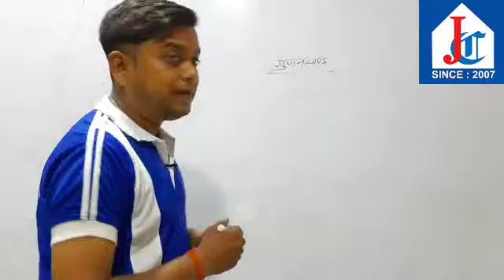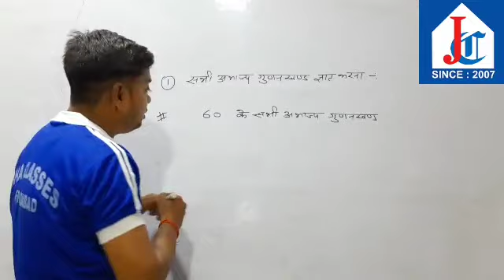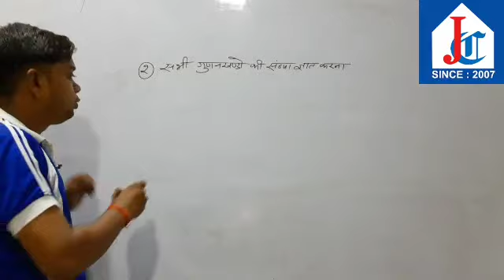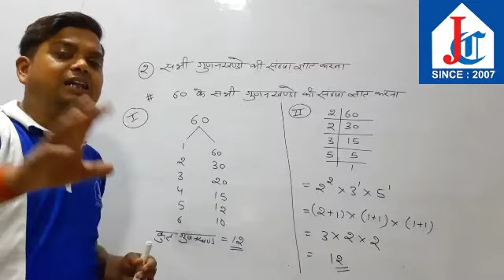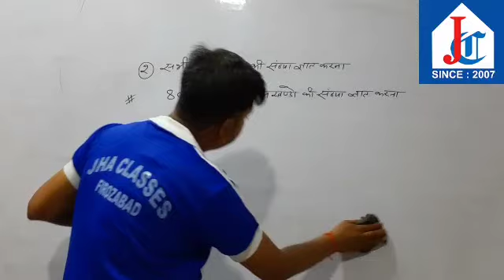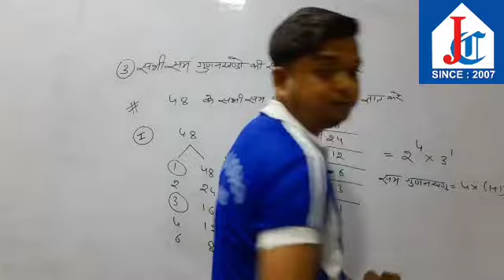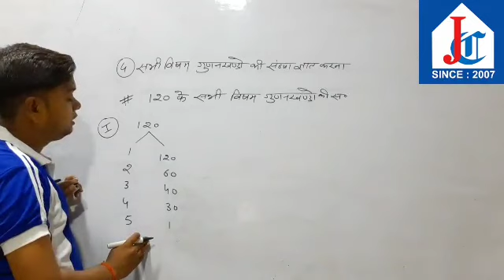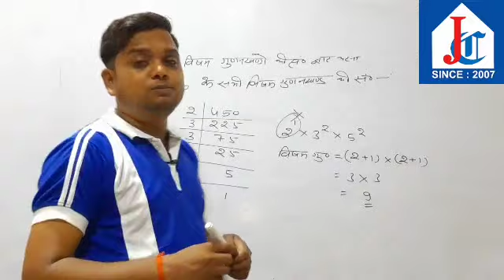Number system part-05 by kuldeep sir